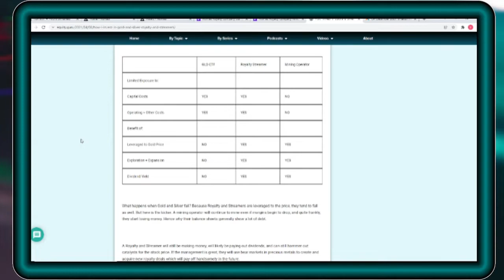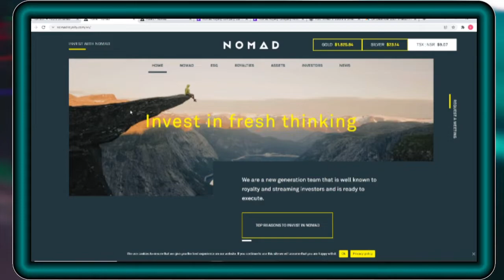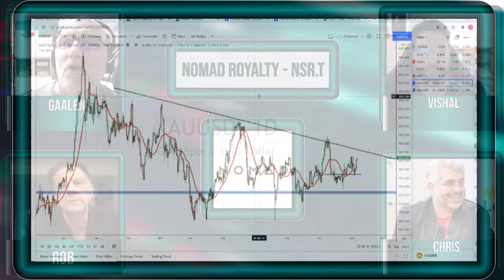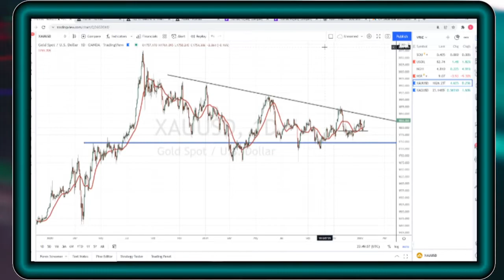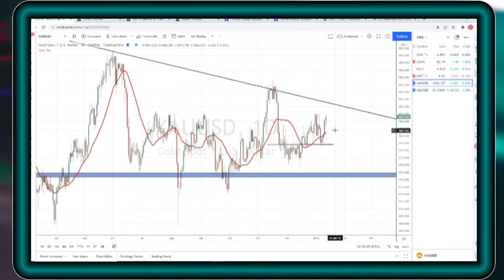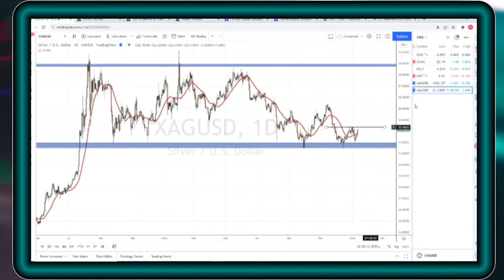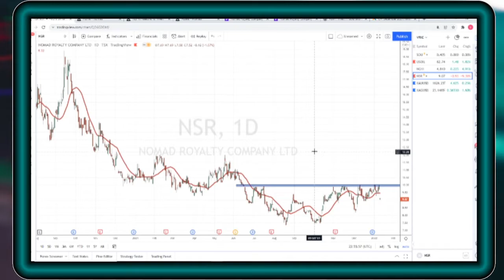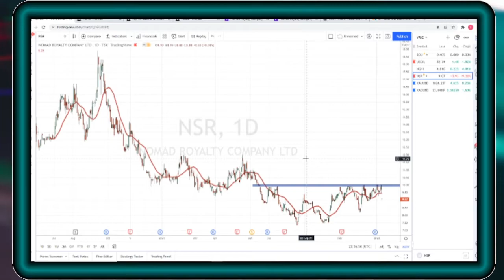Nomad Royalty (NSR.T) - Investor Roundtable Video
Welcome to Equity.Guru’s Roundtable where our writers weigh in on the pros and cons of a spotlight company, break out where they see value, and help you avoid public markets pitfalls.

Today, we focus on Nomad Royalty (NSR.T), a Montreal-based gold and silver royalty streamer with producing projects in the U.S., South America and Africa.